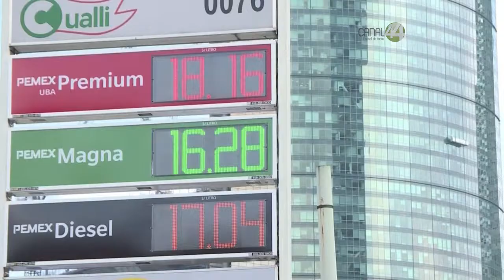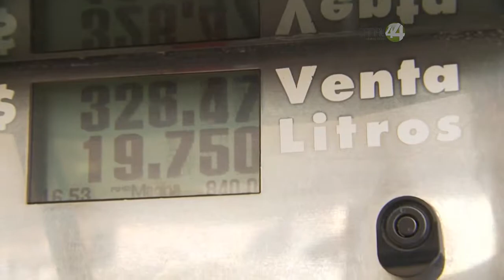La gasolina Premium acaricia los 20 pesos y la Magna se ha encarecido casi en 10%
La gasolina Premium acaricia los 20 pesos y la Magna se ha
encarecido casi en 10%.